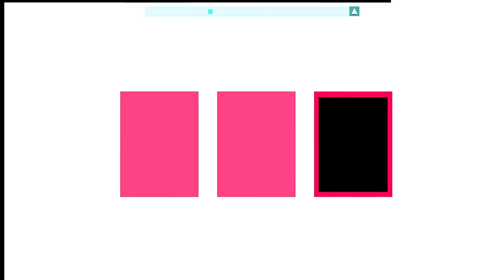What if Wicked was a Boss Level? (FANMADE JSAB BOSS ANIMATION)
CHAPTERS:
0:00 Level Selection (Intro)
0:17 Main Level
3:06 End Screen

WARNING: Following media may contain flashes and colors that trigger photosensitive seizures. Please watch at your own risk.

What if Wicked was a boss level instead of a normal level? Here's a fanmade concept of what I think it may look like.

One of my most tedious projects thanks to the boss character's design. Animating his movements and his various attacks really took a long while to do! Nevertheless, I've finally finished it!